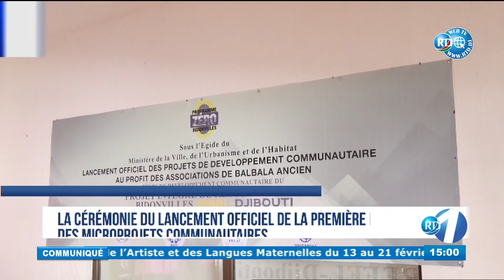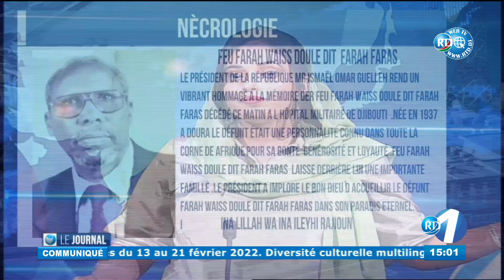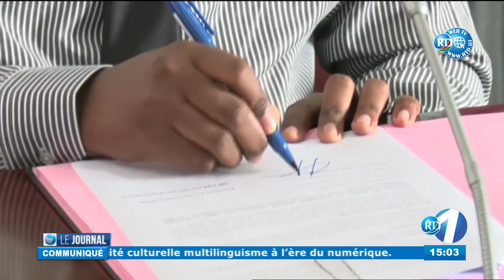Journal du 15H du 14/02/2022